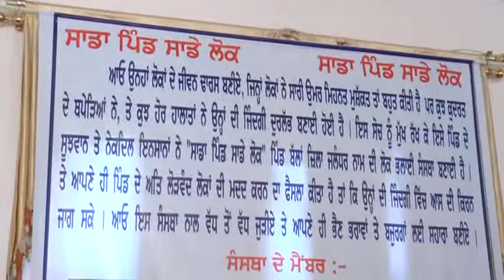SHRI MUNSHI RAM CHARITABLE TRUST & SADA PIND SADE LOK 7